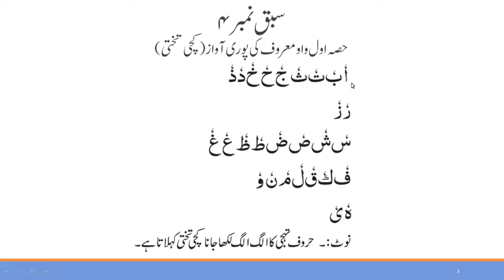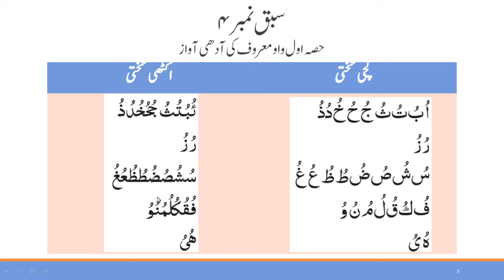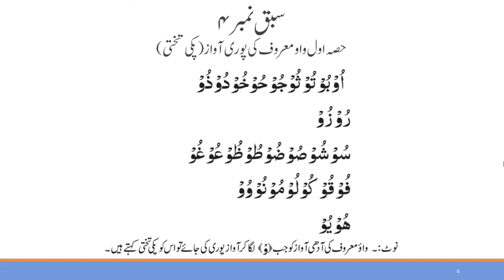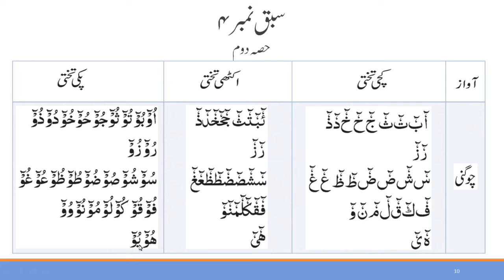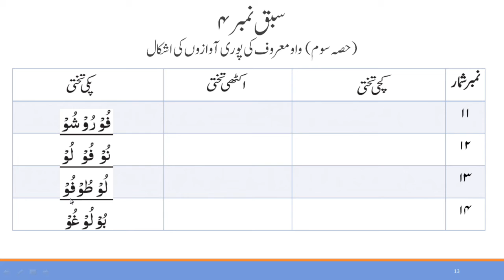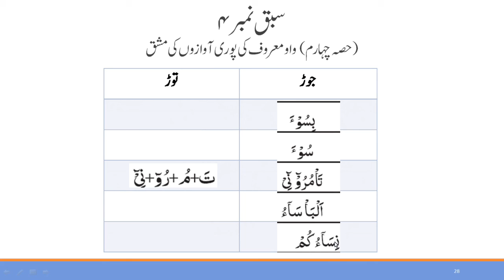Quran Class Lesson no 4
learn Quran in very simple way according to Prophet accent.

you can join Quran class whats app group through clicking below link.

Facebook Quran Group join through clicking below link.